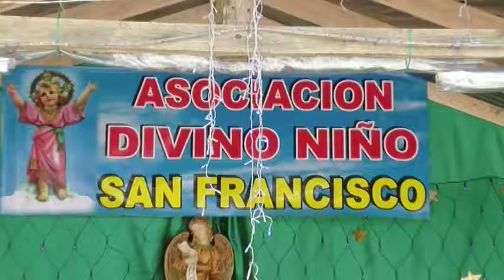ASOCIACION DIVINO NIÑO SAN FRANCISCO REALIZO EL NACIMIENTO EN ESTE SECTOR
Comerciantes de la plazoleta de San Francisco y la asociación Divino Niño  realizaron el nacimiento en honor al niño Jesús para ser apreciado por la ciudadanía en general